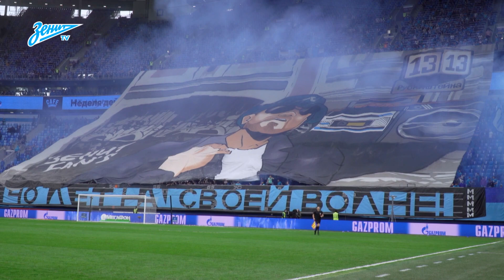Скрытая камера: магия директора, молитва Сантоса и разгром «Ахмата»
Сегодня в программе:
— дезинфекция ВАР;
— «Двигаться, двигаться, двигаться!»;
— приз для Кузяева;
— тактический анализ Ракицкого;
— танец Лунева;
— комплимент от Нагайцева;